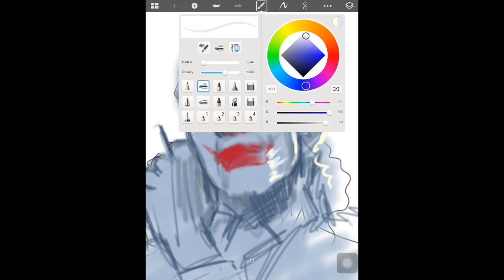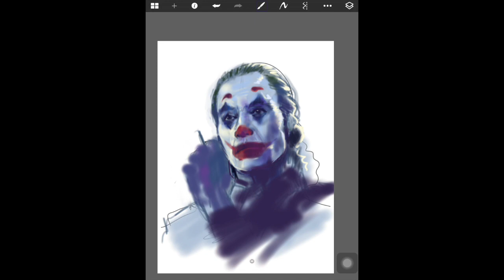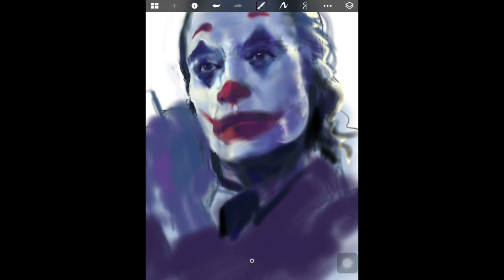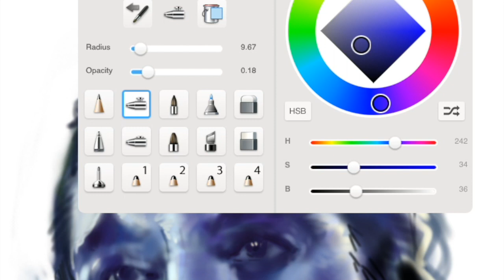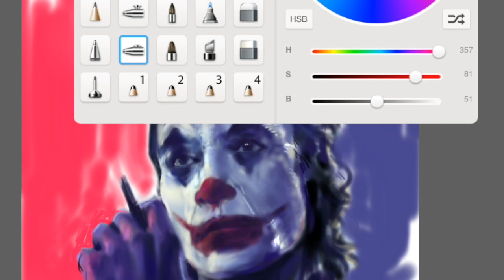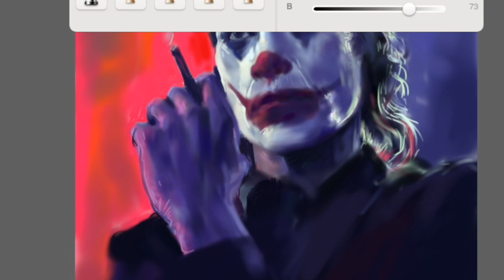How to Draw JOKER - Speed Painting | 2020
JOKER 2019 Movie👆🏻Joaquin Phoenix 👉🏻 FanART